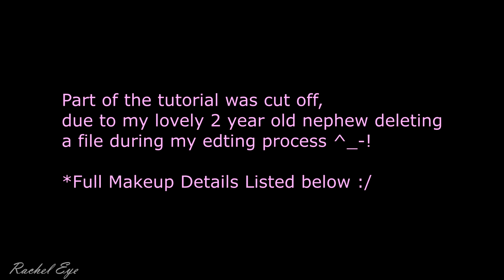ABH Foundation Demo: Soft Burgundy Smokey - Fall Look 2016 (Mainly ABH Products) ~ Rachel EyElOoK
MAC NC50 & NW45 COMPARISONS TO ABH WALNUT FOUNDATION.

Face:
Anastasia Beverly Hills Products:
ABH Stick Foundation in Walnut
ABH Concealer in 6.5 (eye base & under eye concealing)
ABH contour refill in Mellow Yellow & Macchiato (under eye powders)
MAC MSF in Dark Deep (Setting Foundation Stick)
ABH refill contour kit pans - Copper Brown & Cinnamon (to bronze face), & Espresso (to contour cheeks)

Eyes:
ABH Brow Pencil in Dark Brown
ABH Macchiato (under brow & eye, setting powder)
ABH Shadows in Fudge & Sienna & China Rose (on eyes)
Koko Lashes in Koko
ABH Highlighter (Sun Dipped Palette) - Bronzed & Summer
Sleek Blush - Flushed

Lips
ABH - Ashton Liquid Lipstick & Kristen Lipgloss